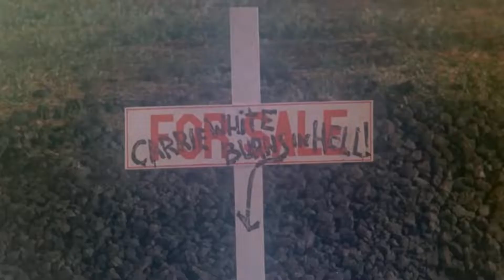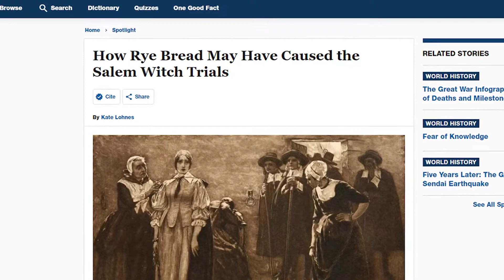Carrie (1976) - Stephen King - Horror Nerds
Carrie (1976) Movie Review:  The Salty Nerds discuss Brian de Palma's horror movie masterpiece that successfully adapted Stephen King's first novel into a feminist allegory for smashing the patriarchy.  Sissy Spacek stars as the titular Carrie White.  She's bad at volleyball, doesn't know what a period is, and can movie stuff with her mind.  Nancy Allen is busy hating her while she isn't getting slapped around by John Travolta, and Amy Irving is trying to hook Carrie up with her boyfriend William Katt when she isn't getting hit on by Steven Spielberg.  Forget the telekinesis, probably the scariest thing in this whole movie is Piper Laurie as Carrie's crazy religious mother.  Well, that and all the 70s bush on display.

What is your Carrie movie review?  Did you like it?  Hate it?  Are they all going to laugh at you?